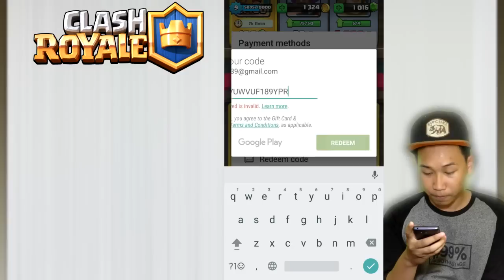Cara Belanja di Clash Royale Via Voucher Google Play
Cara mendapatkan 1.000 gems secara cuma-cuma GRATIS tanpa bayar. Caranya Download appnya di playstore :

Masukkan kode undangan : HW58430

Haii clasher, jumpa lagi kita dengan gw kang dika. Nah kali ni kang dika mau kasih tips lagi buat kalian yang mau belanja clash royale tapi ga tau gmna caranya. Tenang aja kali kang dika bikin tipsnya. Bagaimana cara blanjadi clash royale. Ikutin langkah langkahnya ya guys. Selamat menonton.